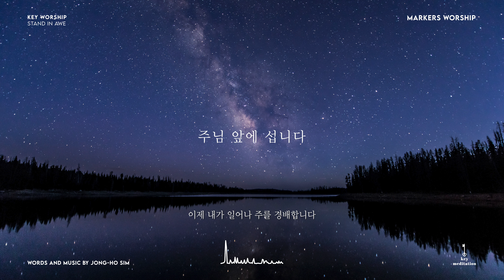주님 앞에 섭니다 (Stand In Awe) Piano Cover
“주님 앞에 섭니다 Stand In Awe” 피아노 커버입니다.

행복한 묵상 되세요 :)

🎼 “주님 앞에 섭니다 Stand In Awe”

Words & Music by 심종호

Verse )
주 나의 하나님
주님 앞에 섭니다
거룩하신 나의 주
주를 경배합니다

주 앞에 무릎 꿇고
그 얼굴 구할 때
내 앞에 오신 주님
나를 만지시네

Chorus )
변함 없는 주의 사랑
나의 모든 아픔 눈물 씻으시네
주의 손 날 붙드시니
이제 내가 일어나 주를 경배합니다

주 앞에 무릎 꿇고
그 자비 구할 때
내 앞에 오신 주님
날 새롭게하네